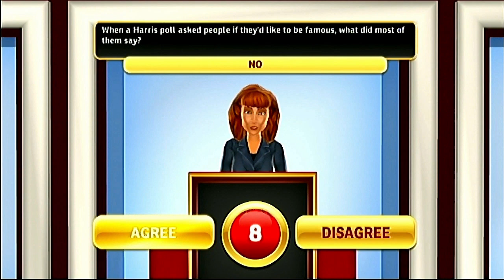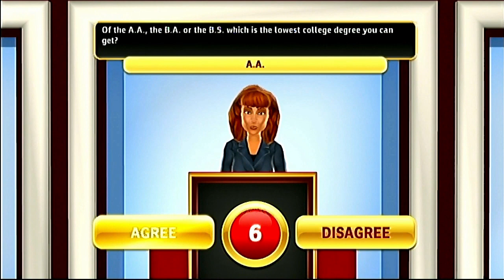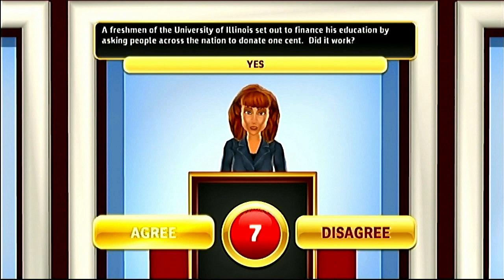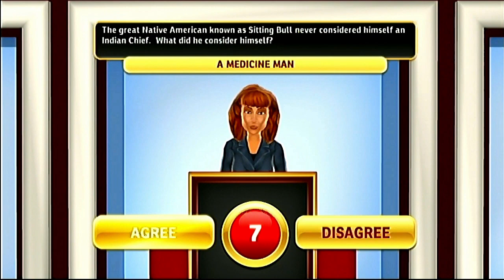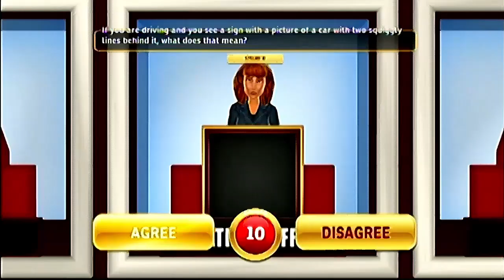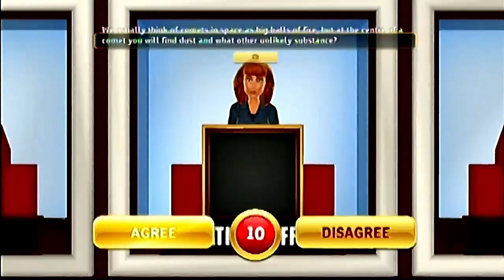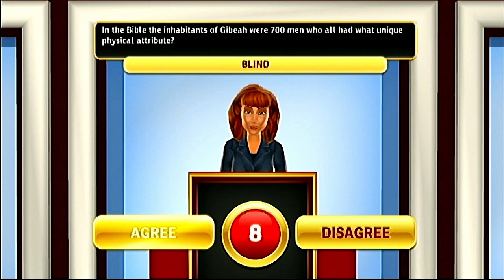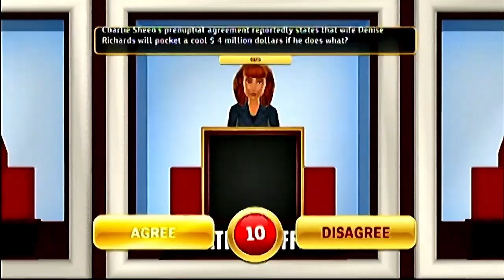Hollywood Squares (All FMV Scenes - Kathy Griffin)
All FMV scenes from Week 2 featuring Kathy Griffin